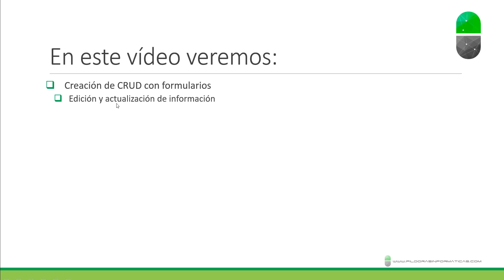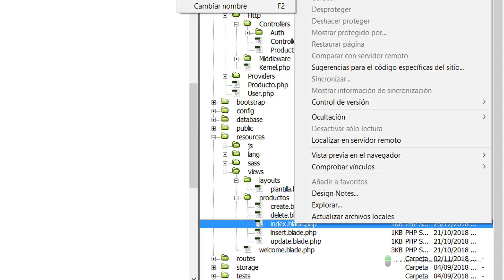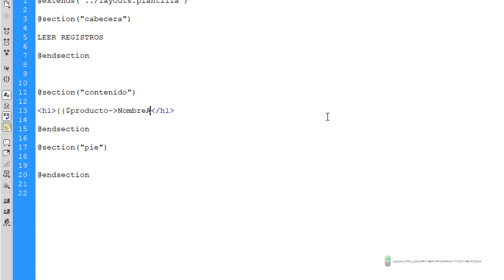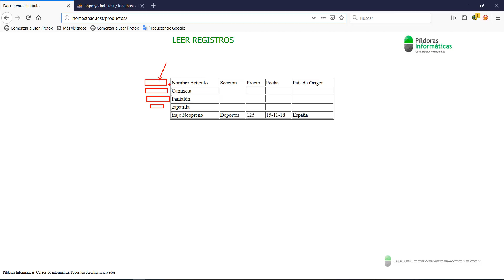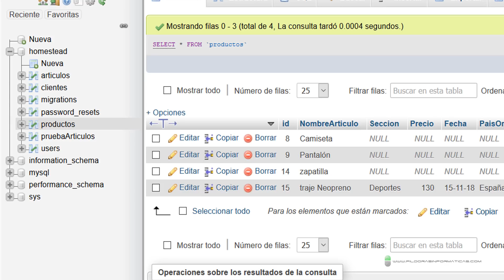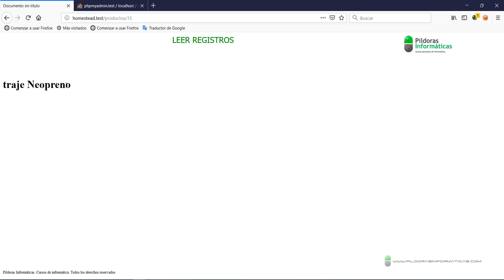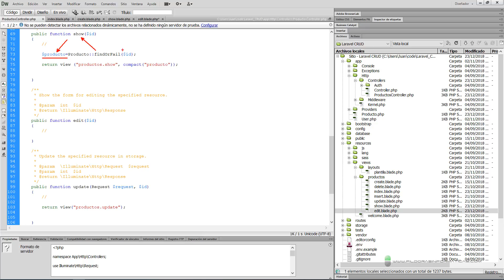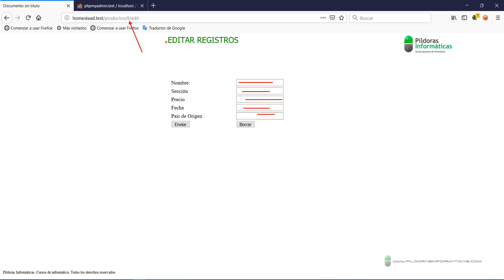Curso Laravel. CRUD con formularios VI. Editar y actualizar. Vídeo 39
Seguimos con el CRUD. Comenzamos con este vídeo la parte del "Update", cómo actualizar registros en la BBDD.